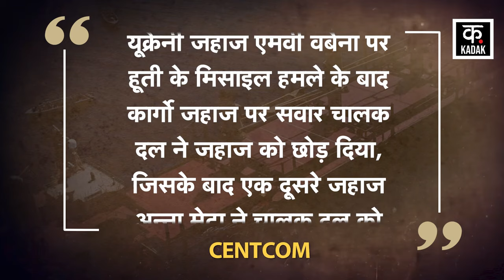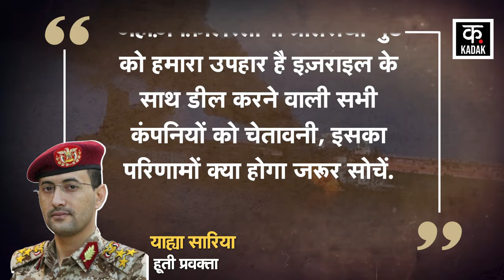Israel Hamas War Red Sea में Houthis के attack से जहाज में लगी आग America Gaza